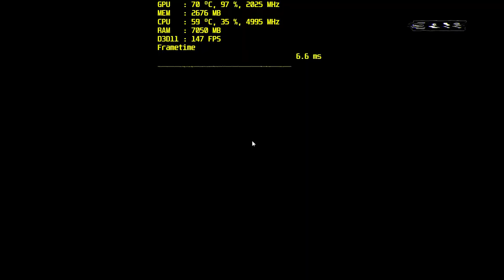Battlefield 4 RTX 2080 / i7 8700k / 1080p ULTRA / conquest gameplay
Hardware

CPU: delidded Core i7 8700K 5.0 ghz oc
MOBO: Asus rog strix z370-h
GPU: Msi rtx 2080 gaming x trio
RAM:G.Skill 16GB (2x8GB) TridentZ RGB DDR4 3200mhz cl14
PSU: Evga supernova 650 g3
CASE: Cooler master mastercase h500
SSD's:2x Kingston 240GB A400, Samsung 500GB 970 EVO  M.2 NVMe
CPU COOLER: Noctua nhd 14 custom fan